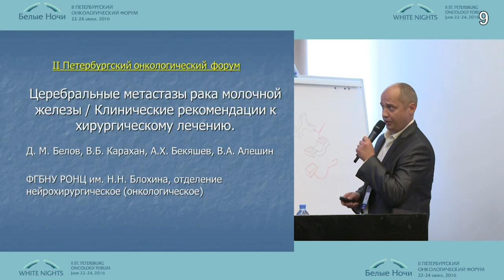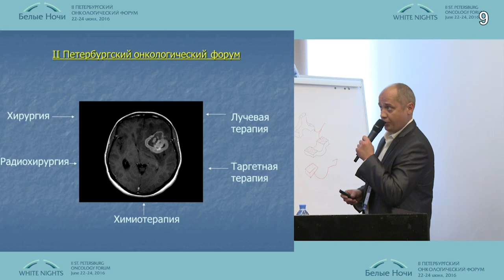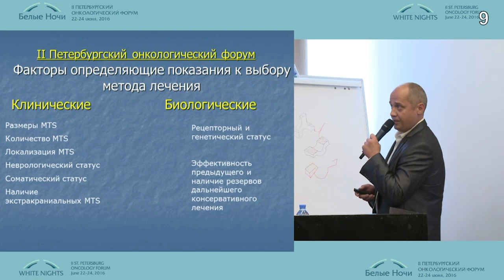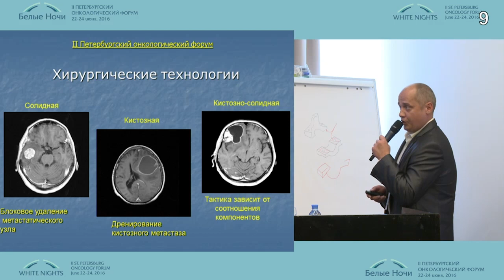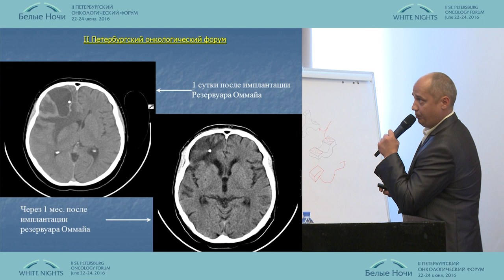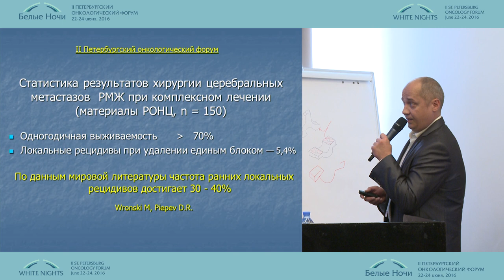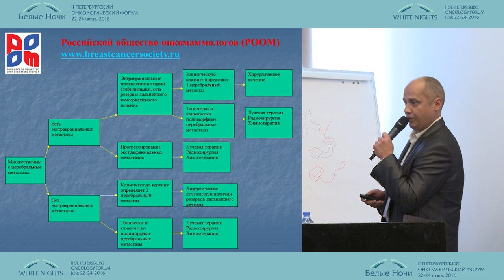Церебральные метастазы рака молочной железы. Клинические рекомендации по хирургическому лечению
Дмитрий Михайлович Белов (Москва)
Нейроонкология
II-ой Петербургский онкологический форум "Белые ночи - 2016"